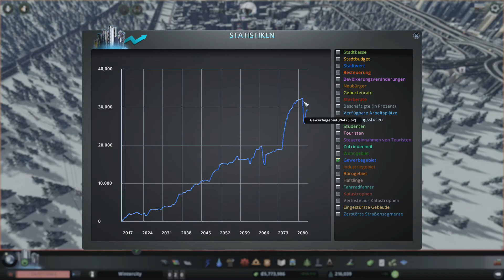Cities: Skylines Disaster [223] - Öl für die Welt? Naturschutz?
Herzlich Willkommen zu Felix Spielt: Cities: Skylines

Oder hängt an den Gamesplanet Link vor dem kauf ein:

?ref=jewelpeace

Informationen zum Spiel:

Cities: Skylines ist eine moderne Interpretation der klassischen Stadt-Simulation. Das Spiel führt neue Spielelemente ein, um den Nervenkitzel und die Herausforderungen spürbar zu machen die die Schöpfung und Aufrechterhaltung einer echten Stadt mit sich bringen. Gleichzeitig nutzt Cities: Skylines die bereits bewährten Mechanismen einer Städte-Bausimulation.

Von den Machern des Cities in Motion-Franchises, verfügt das Spiel verfügt über ein komplettes Transportsystem. Dazu gehört auch die Option zum Modden, um das Spiel deinem Spielstil anzupassen. Hier setzte nur deine eigene Fantasie die Grenzen, also übernimm die Kontrolle und greife zu den Sternen!